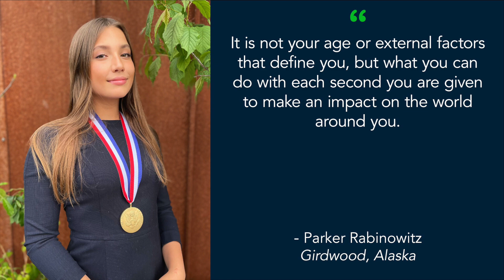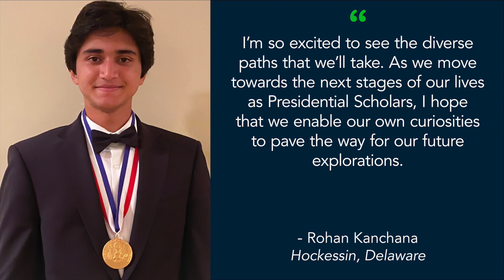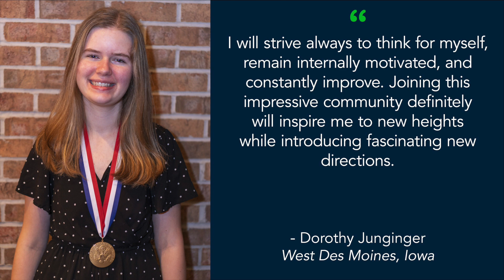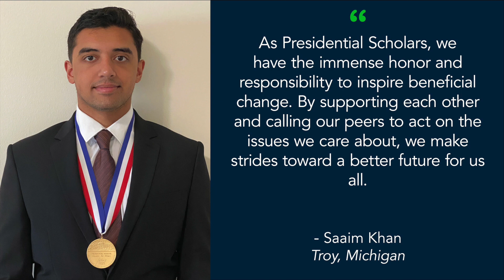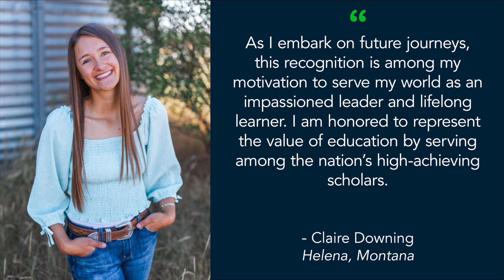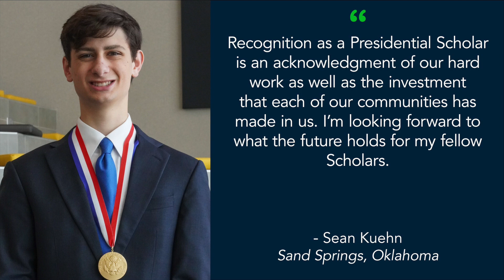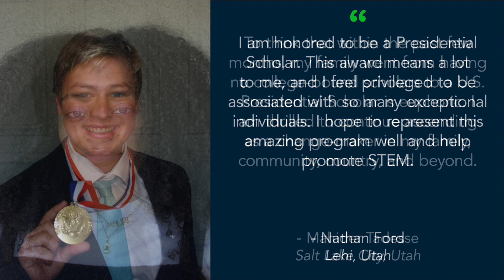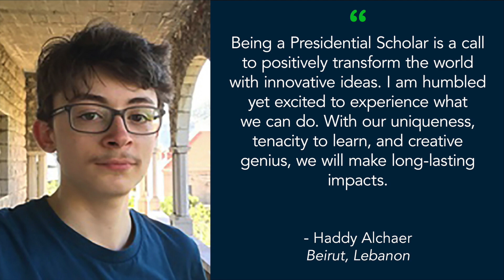57th class of Presidential Scholars - All Regions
This past week, we honored the 57th class of U.S. Presidential Scholars, featuring 161 exceptional high school seniors from across the U.S. Learn more about these students and their accomplishments: